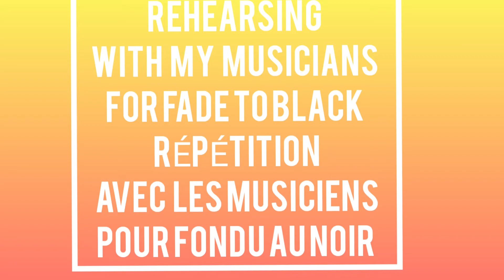BEHIND THE SCENE FESTIVAL FONDU AU NOIR REPETITION -FADE TO BLACK REHEARSAL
Welcome to my special behind the scene. In this video we were preparing for our show  of the   FRIDAY FEBRUARY 19 at 8PM   FOR A LIVE  SHOW  we gave, with my musicians.

We celebrated LIFE, LOVE and the 10h Anniversary of Festival FADE TO BLACK .It was broadcasted on my  FACEBOOK PAGE :

Bienvenue dans mon spécial .   Dans cette vidéo on  se préparait pour  le VENDREDI 19 FÉVRIER À 20H pour UN SHOW LIVE que nous allions donné  avec mes musiciens

. Nous avons célébré la VIE, L'AMOUR et le 10ème anniversaire du Festival FONDU AU NOIR. Le show a été diffusé sur ma page facebook :

🔺️🔺️ Get a chance to receive some gifts and exclusivities !

✅You tube channel/Chaîne You tube : @divinesenaya

🔺️FOLLOW SENAYA/ SUIVEZ SENAYA🔺️🔺️